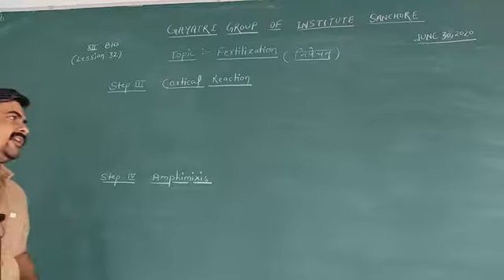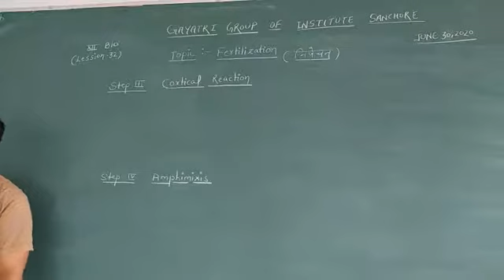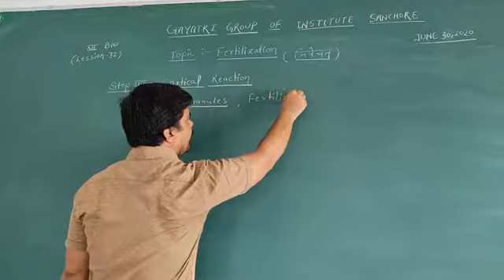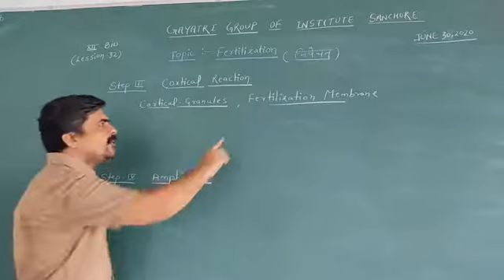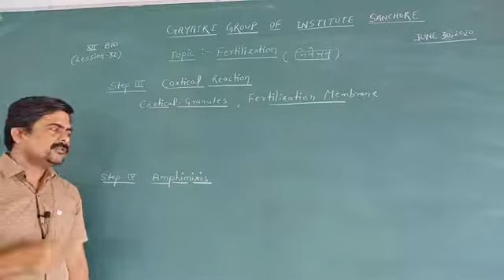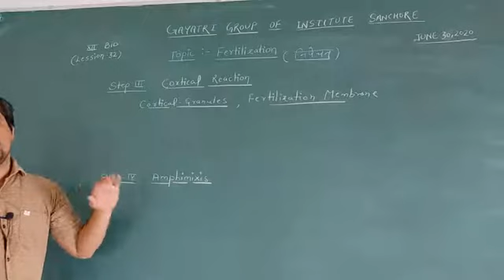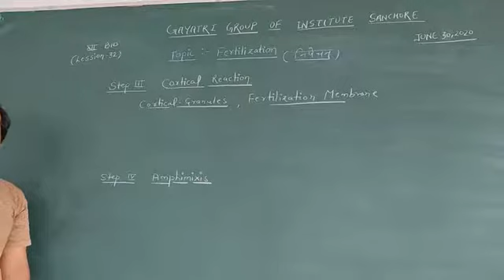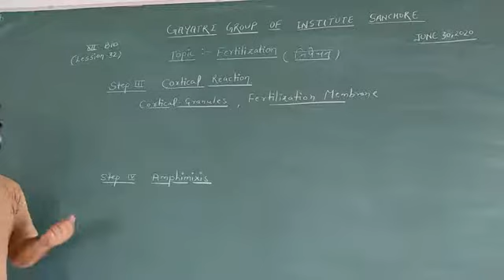Class XII subject- BIOLOGY Ch.No.32 (Topic- Fertilization)Part -III